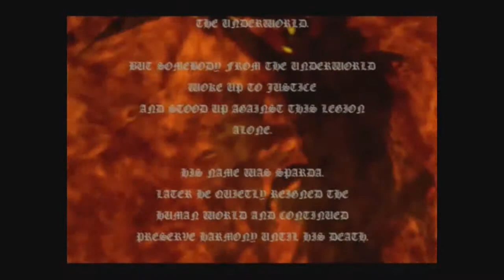Devil May Cry: Dante Must Die Walkthrough Part 1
This is a series where I will be playing the first Devil May Cry on the hardest difficulty (Dante Must Die), so watch and laugh as i die again and again.
Includes: Mission 1, 2 and 3